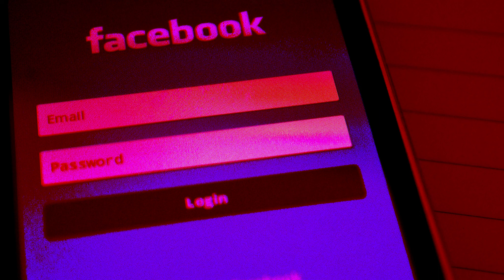Žiadosť o priateľstvo | CREEPYPASTA SK | STRAŠIDELNÝ PRÍBEH SK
Len nevinná žiadosť o priateľstvo?...